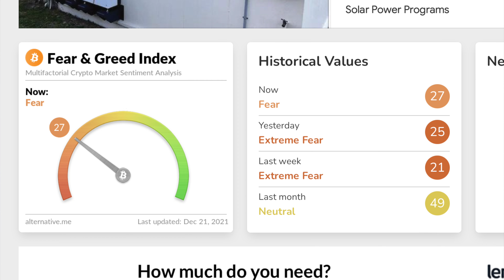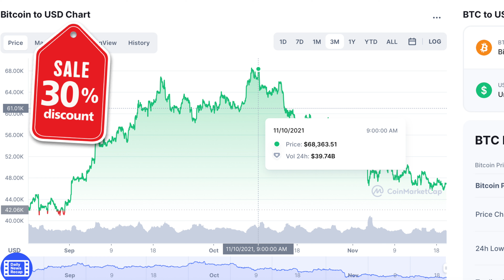5 Reasons Why Right Now Is The Perfect Time To Buy Crypto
Get Car Insurance Offers - My Favorite Tool

Compare Rates And Offers Instantly

5 Reasons Why Right Now Is The Perfect Time To Buy Crypto